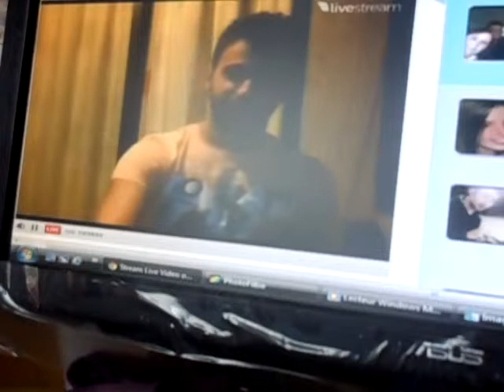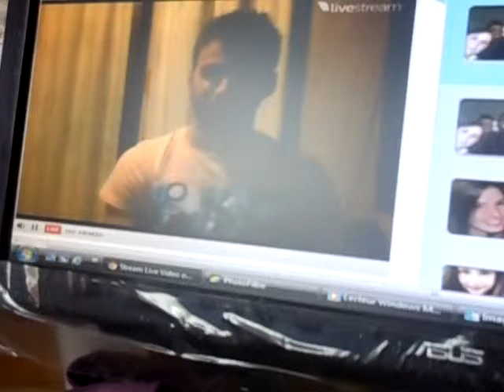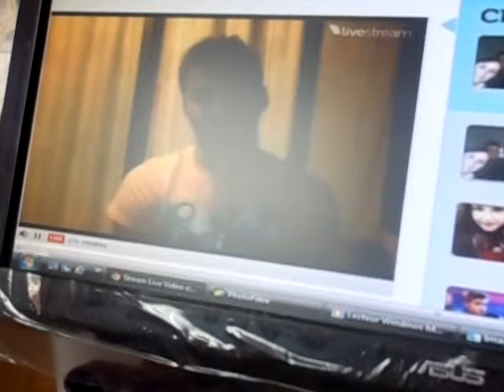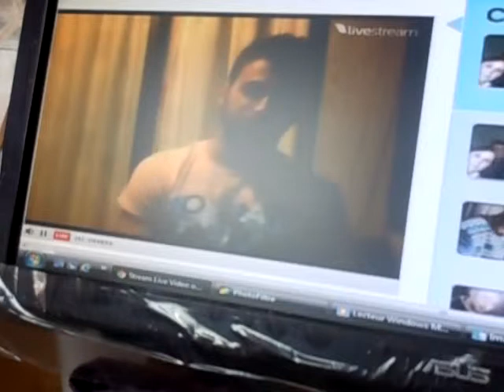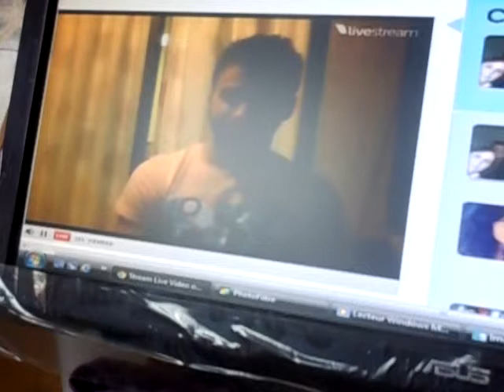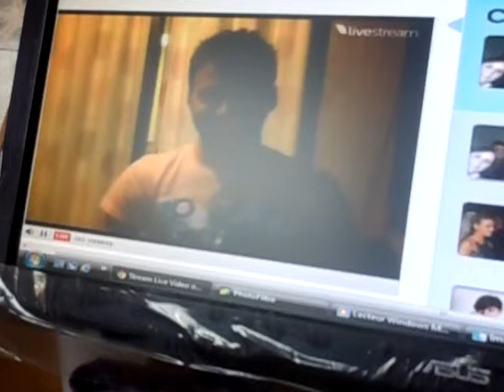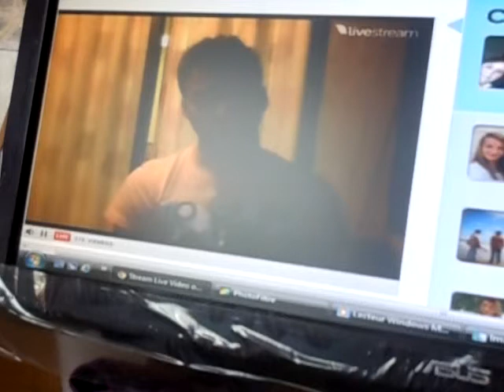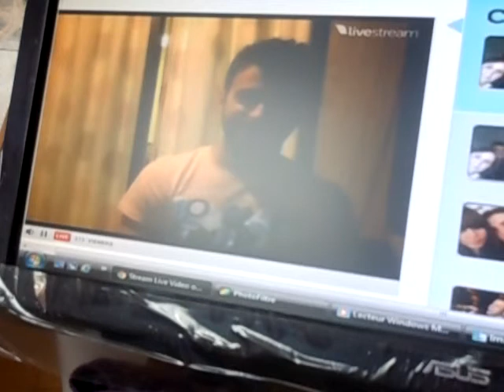TwitCam Anthony Touma 22/08/13 partie 4 "fin"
Il cite ma nièce ♥